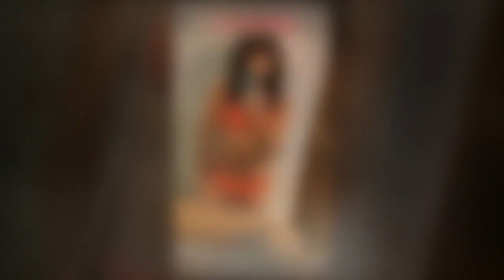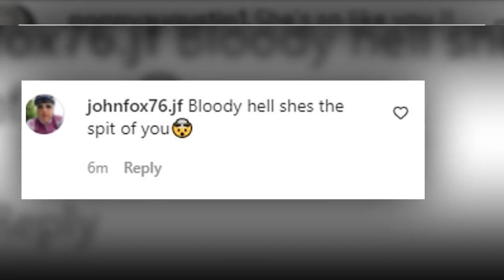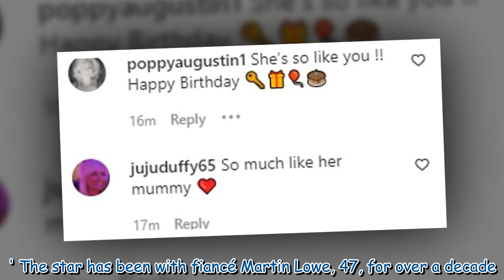Jenny Powell, 53, shares photos of lookalike daughter Connie on her 21st birthday 413769